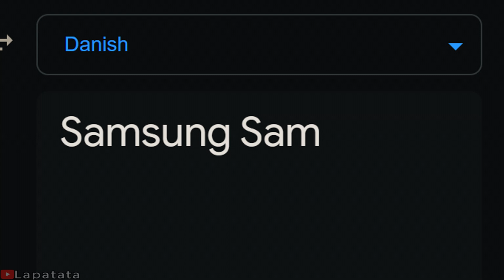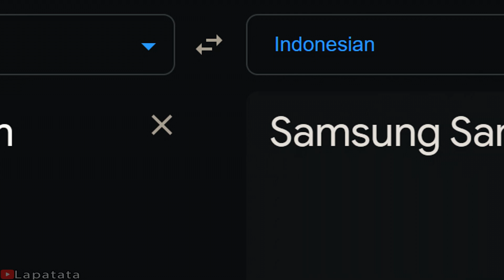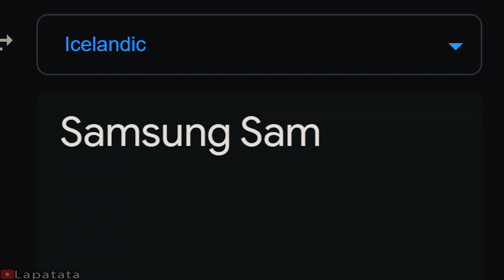Samsung Sam in different languages meme (Part 2)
Part 4 - Someyear???